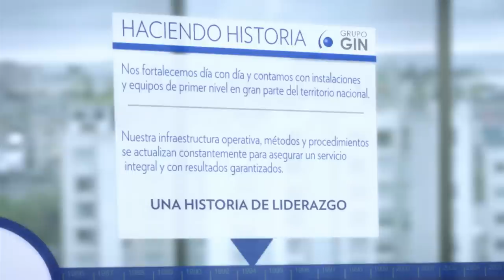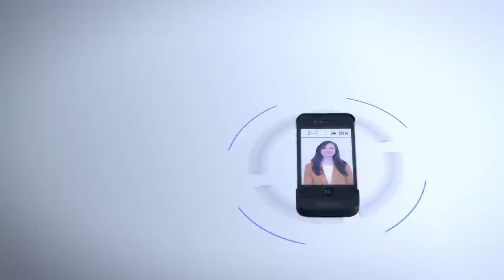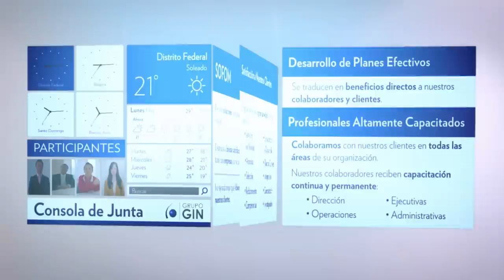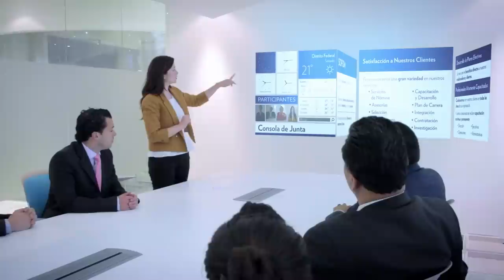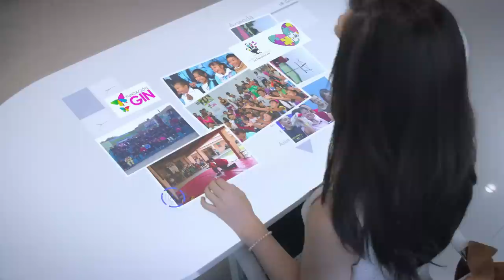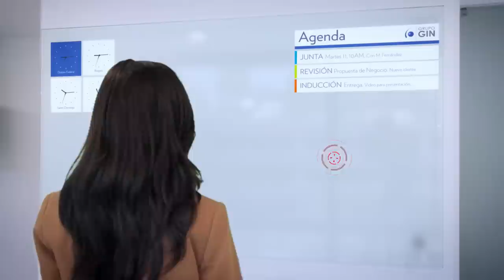GRUPO GIN VIDEO 2014